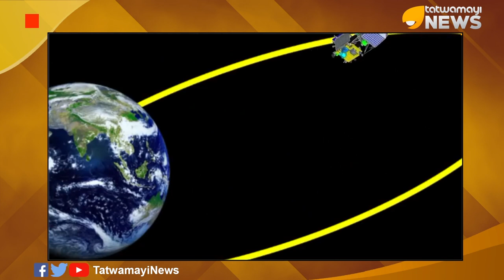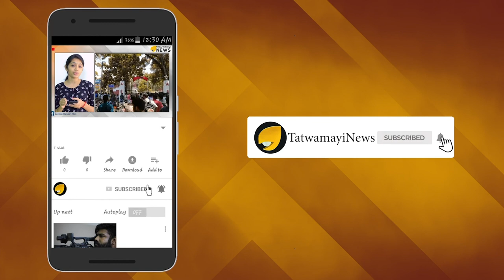ലോകം ഉറ്റുനോക്കുന്നു; ത്രിവർണമണിയാൻ നിമിഷങ്ങൾ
ചന്ദ്രന്റെ ദക്ഷിണ ധ്രുവത്തിലിറങ്ങുന്ന ആദ്യ രാജ്യമാകാനുള്ള ഇന്ത്യയുടെ കാത്തിരിപ്പിന് ഇനി ഏതാനും മണിക്കൂറുകൾ മാത്രമാണ് ബാക്കിയുള്ളത്. നമ്മുടെ സ്വപ്ന പദ്ധതിയായ ചന്ദ്രയാൻ–2 ചന്ദ്രനിലേക്ക് കൂടുതൽ അടുത്തുകൊണ്ടിരിക്കുന്നു. നാളെ രാത്രി ഒന്നരയ്ക്കും രണ്ടരയ്ക്കുമിടയിലാണ് ഇന്ത്യയുടെ അഭിമാനമായ ചന്ദ്രയാന്‍ രണ്ട് ചന്ദ്രന്റെ ഉപരിതലത്തിലിറങ്ങുന്നത്. ലോകശ്രദ്ധ ഇന്ത്യയിലേക്ക് ചുരുങ്ങുന്ന ആ ചരിത്ര നിമിഷത്തിന് സാക്ഷ്യംവഹിക്കാൻ പ്രധാനമന്ത്രി നരേന്ദ്ര മോദിയും നാസയിലെ ഗവേഷകരും എത്തും . പ്രധാനമന്ത്രിയോടൊപ്പം പ്രത്യേകം ക്ഷണിക്കപ്പെട്ട വിദ്യാർത്ഥികളും ഗവേഷകരും പ്രമുഖരും ഇൗ നിമിഷത്തിന് സാക്ഷ്യം വഹിക്കും.